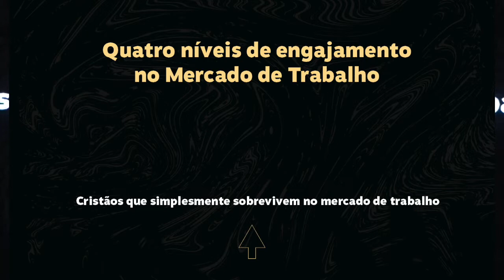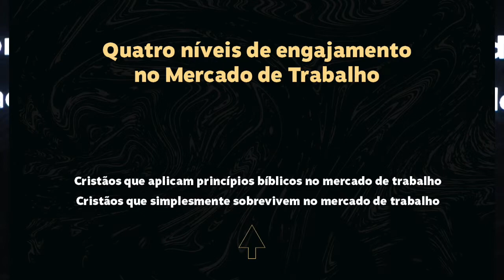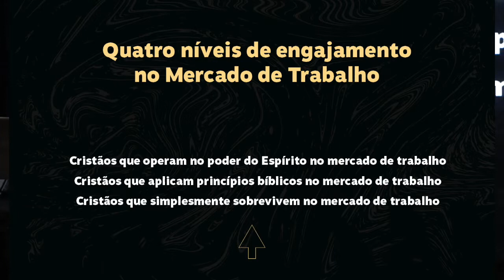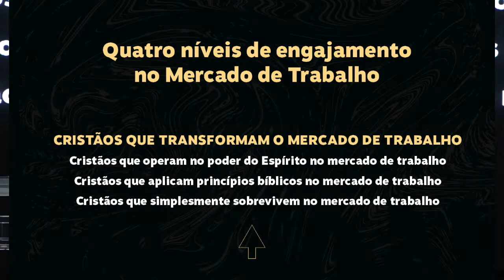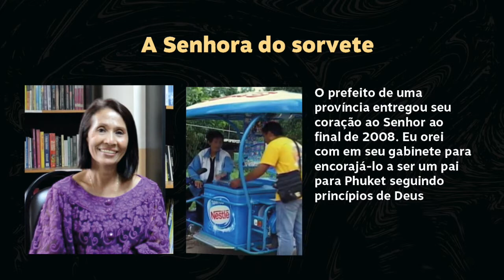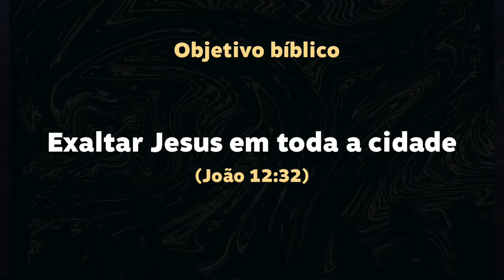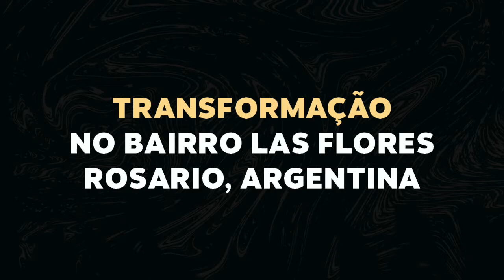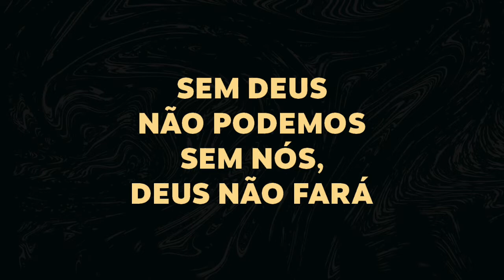A transformação de cidades e nações através da redenção do mercado de trabalho - Por Ed Silvoso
Mensagem pregada por Ed Silvoso, na Igreja Batista Palavra Viva em 09 de fevereiro de 2020.

Ed Silvoso é um autor e documentarista cristão argentino. É o fundador do Harvest Evangelism e da International Transformation Network. Mundialmente reconhecido como um dos avivalistas mais inspiradores da nação argentina, além de um autor best-seller, formado em teologia e administração

Baixe nosso aplicativo: você estará sempre conectado com a igreja. Nele você terá acesso a notícias, poderá se inscrever em eventos, ouvir palavras, ler a bíblia, fazer doações e muito mais!
Disponível na Apple Store e Google Play: Palavra Viva